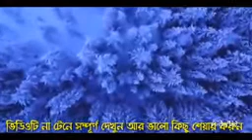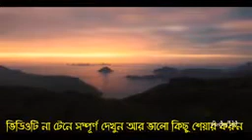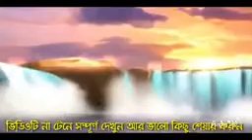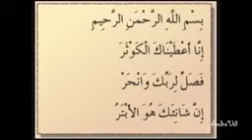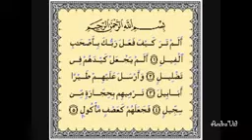মোজেজা রাসূল( সা) এর কয়েক টি। (উপস্থাপনায়, এস এম আমান উল্লাহ, এম এ)